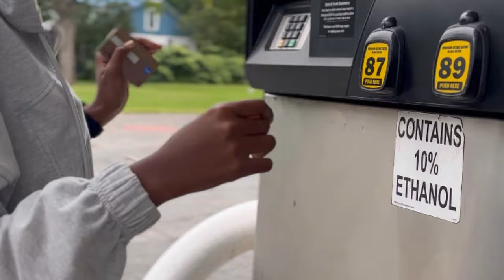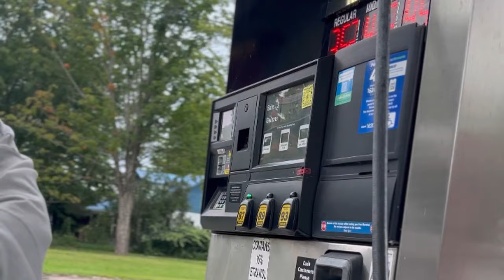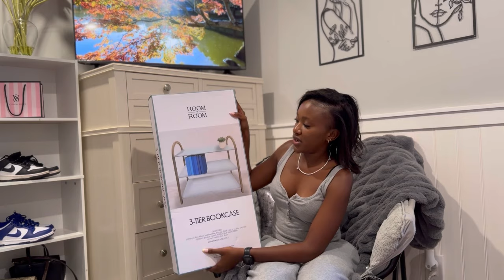VLOGTOBER : Gas Fill Up | Got A New iPhone 15 Pro Max | Unboxing | Getting Nails Done